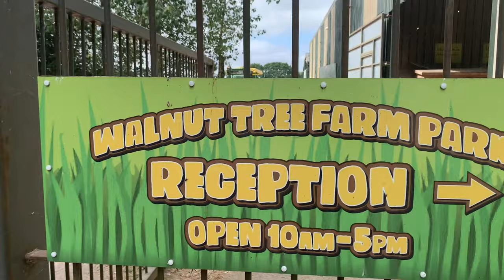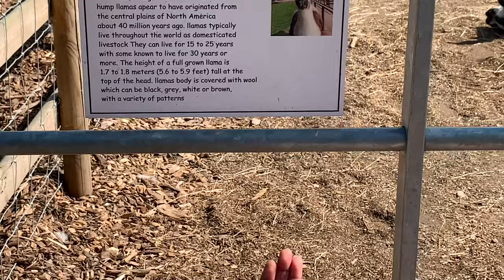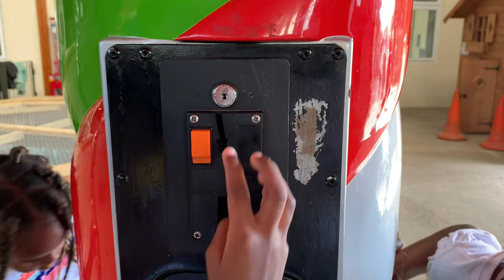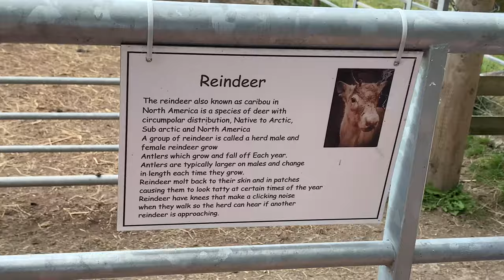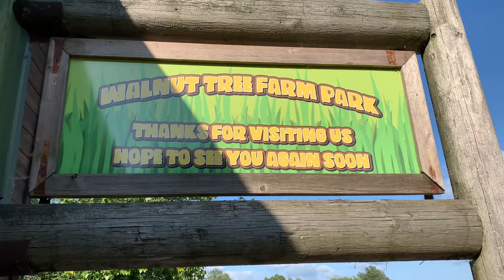Walnut Tree Farm and Education Centre St Brides, Newport, Gwent | The Bonis Family UK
Walnut Tree Farm is a working family run farm and education centre situated in St Brides, on the Gwent Levels, between Cardiff and Newport. We have over 120 acres of farmland which comprises of meadow and marsh land which thrives with wild fauna and wildlife. Walnut Tree Farm is home to over a dozen variety of animals – many of whom have been rescued and adopted by us to be given a loving forever home.